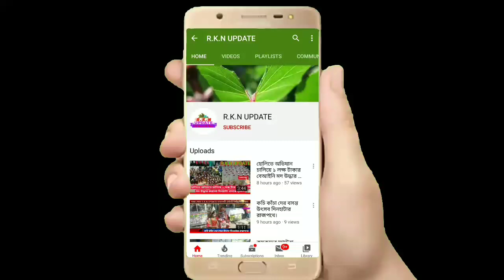করোনা রুখতে এবার মাঠে নামলো | সারা ভারত ফরওয়ার্ড ব্লক